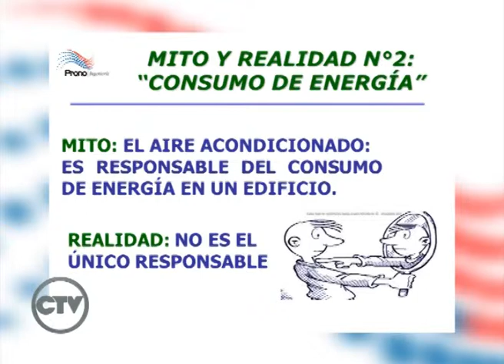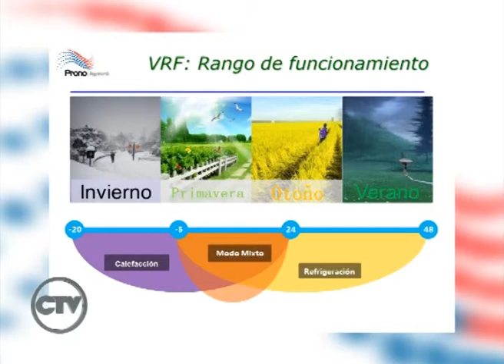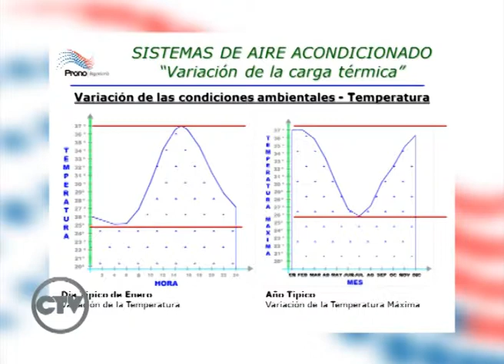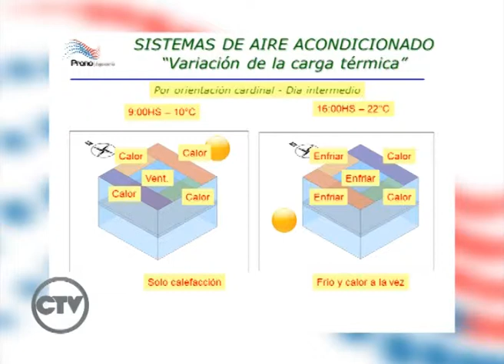CIFRAS TV PROG 16 Prono Ingeniería Mitos del Aire Acondicionado